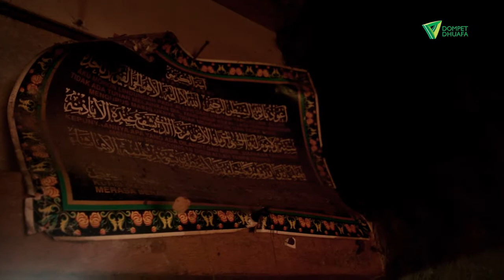Perempuan Penjual Gado-Gado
Dalam keterbatasannya, Supiyati tanpa kenal lelah berjuang menghidupi ke-3 anaknya. Supiyati mengajarkan bahwa kebahagiaan itu bukan datang dari gelimangnya harta ataupun sempurnanya fisik dan rupa namun dengan mensyukuri dengan apa yang ada. Kemandiriannya sangat menginspirasi. Bagaimana dengan kita ??